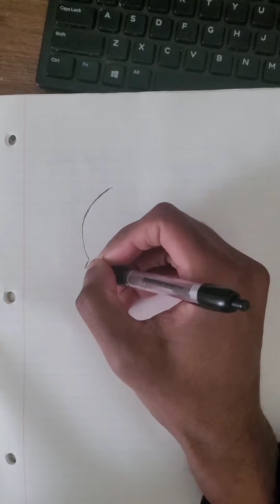I Tried Drawing Inferno | Frag Proshooter Mobile 📱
I haven't drawn in years 😅 spare me